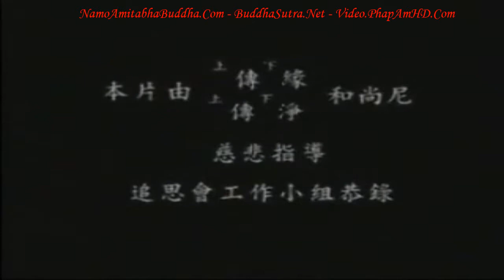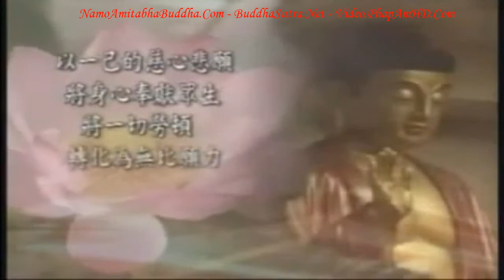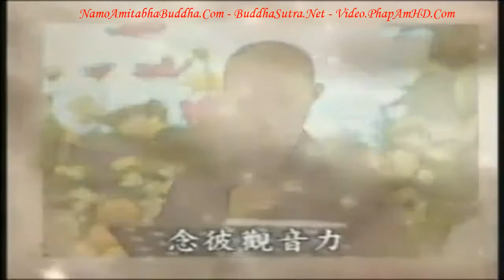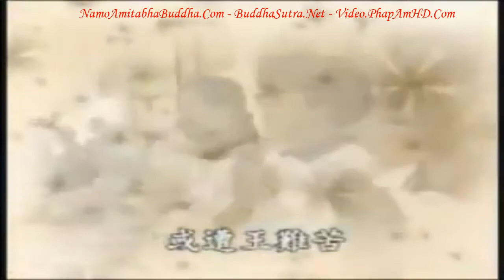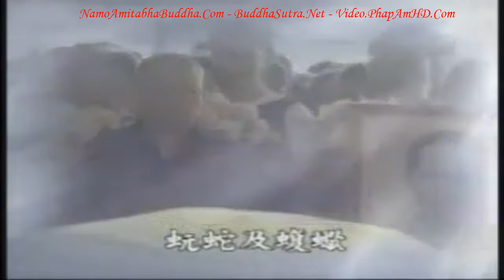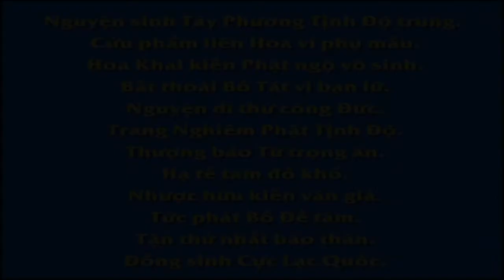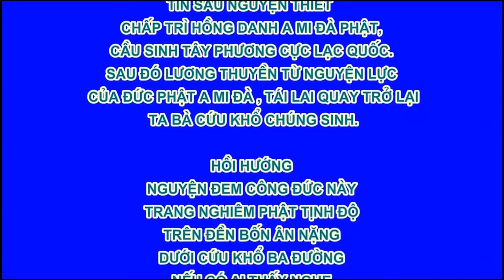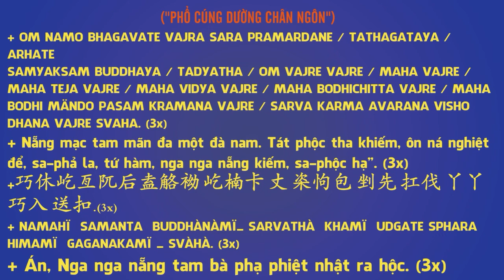KỲ TÍCH VÃNG SANH CHUYỆN 40 PHÁP SƯ ĐẠO CHỨNG VÃNG SANH LƯU XÁ LỢI ,Diệu Pháp Âm, Pháp Âm HD